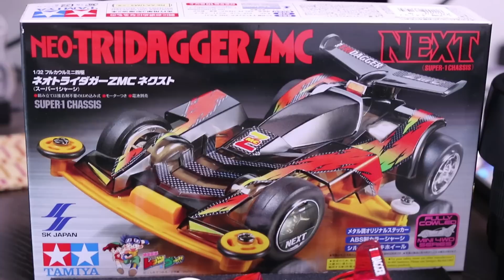【ミニ四駆】ネオトライダガーZMC NEXT 組立！30歳で復帰するミニ四駆その103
トライダガーZMC NEXTクリアレッド組立！

〜今までに紹介したパーツなど〜
ミニ四駆限定シリーズ エアロマンタレイ ジャパンカップ 2014 リミテッド (ARシャーシ)

ミニ四駆特別販売シリーズ ジャパンカップ Jr.サーキット スロープセクション (レッド) 69570

グレードアップパーツシリーズ No.476 MAシャーシ ファーストトライパーツセット

グレードアップ No.346 GP.346 トルクチューンモーターPRO

ミニ四駆 ジャパン カップ Jr.サーキット

ミニ四駆限定シリーズ ジャパンカップ ジュニア サーキット (トリコロール)

◎Canon デジタル一眼レフカメラ EOS 70D

アマゾン：※